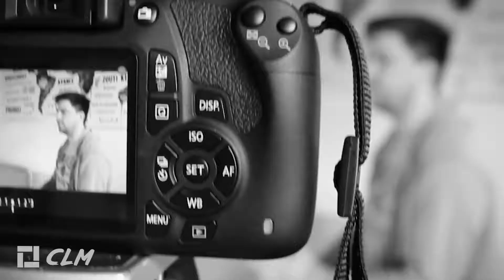Real Stories | Richard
Richard shares his real story.